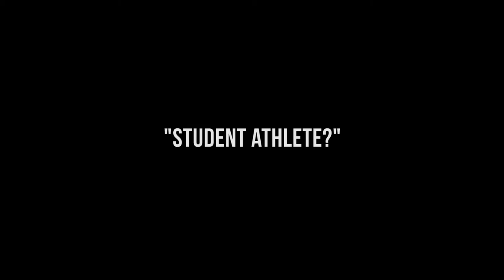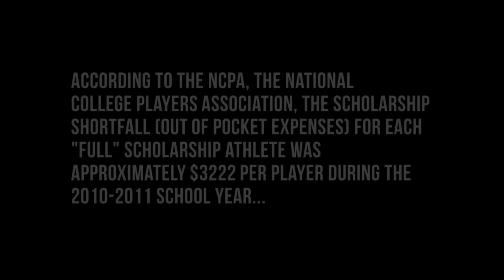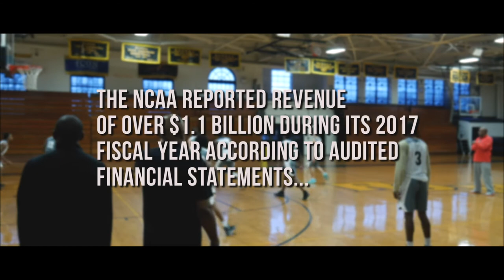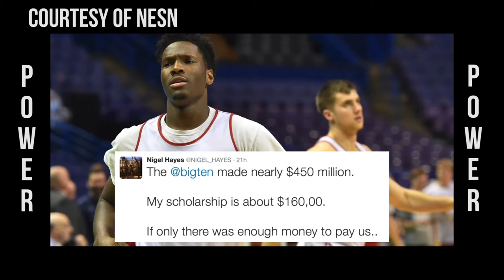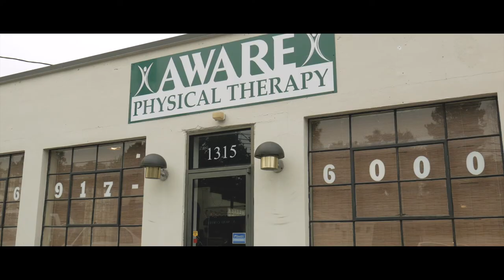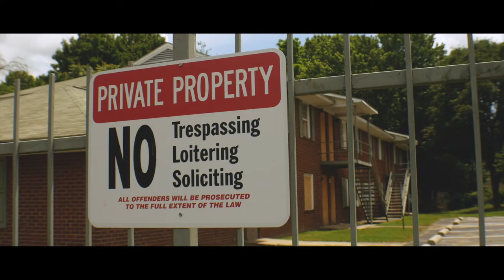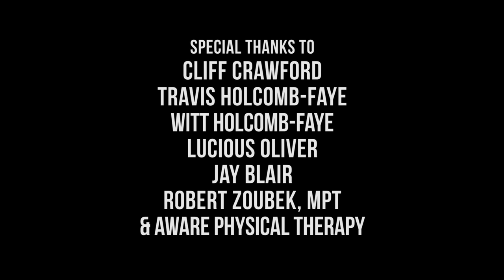Power To The Players (Documentary)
A documentary film exploring why the NCAA won't allow for student athletes to be compensated given the enormous revenue that's generated off the backs of the players.

Explores the idea of the "free education" and why it's not really free and what's asked of student athletes all over the country.

Directed and Produced by: Robert Lawrence for Robert Lawrence Films